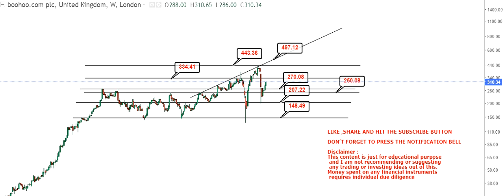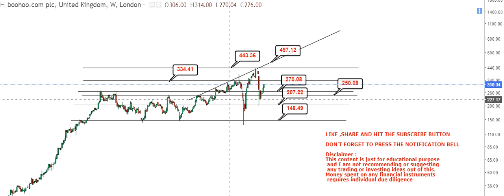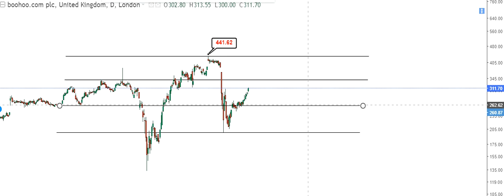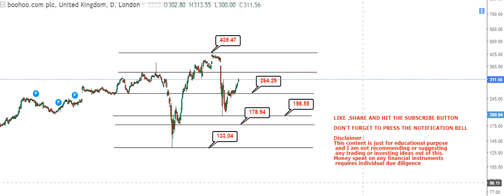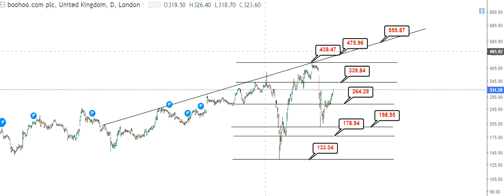Boohoo.com plc short term strong price action - Boohoo Share Price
About the video: Hello friends, in this video of my You Tube Channel, I am going to discuss about Boohoo.com plc short term strong price action

About the channel:
I will provide educational, informative and stock/financial market (multibagger,multibaggerstock,multibaggershare) related contents in this channel
If you like to send something:
Q.no. 44/599,
Azad Nagar Godripara,
P.O. Godripara,
Distt : Koriya, Chhattisgarh
Pin : 497555